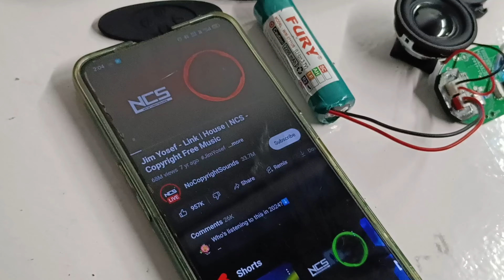What Inside A Bluetooth Speaker? | TEARDOWN / DISASSEMBLY | What is Inside